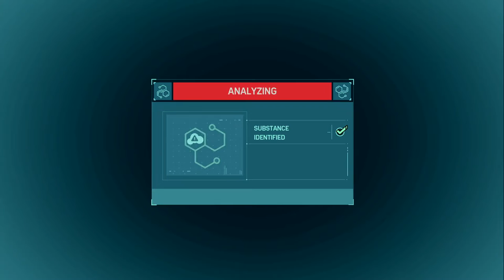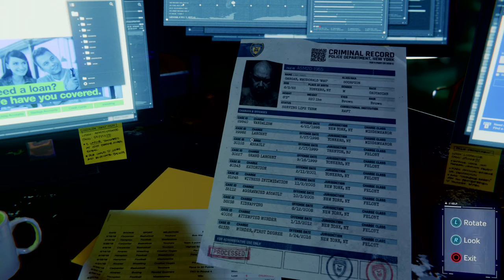Marvel's Spider-Man (PS4PRO) part 22 VULTURE AND ELECTRO FIGHT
It started off slow but we got it rockin in the air ENJOY